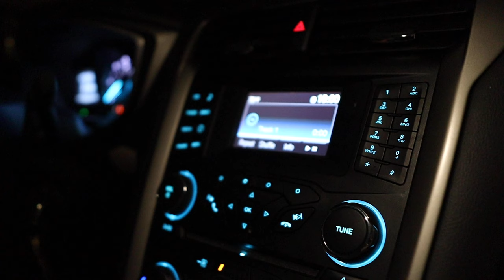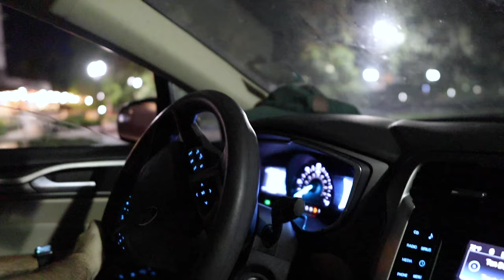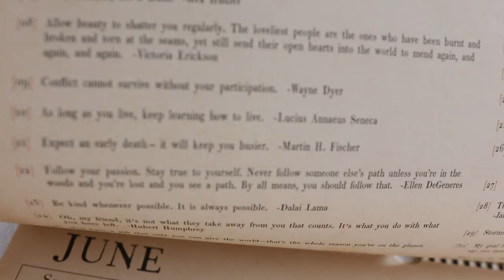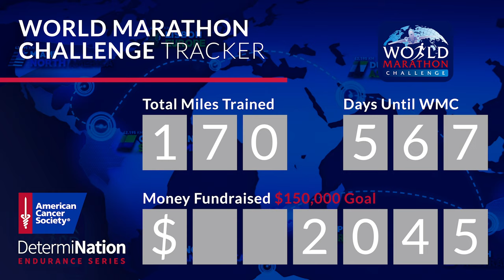Late Night Cruising! | The Hamilton Announcement Called for Some Car Jams & French Fries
Evie introduces the vlog today with enthusiasm for her walk! Sarah has big plans for dinner. It's the first time in a long time that she's made three different dishes (lemon butter potatoes and veggies, mushroom gravy on lentils, and a spicy cucumber salad) and it was delicious. Peter even called it the best meal she's ever made! After dinner Sarah paints her nails and Peter reads more of Bob Iger's book. Relaxing... What a concept! Because of the big Disney+ announcement today, we decide to hop in the car for a late night joy ride listening to Hamilton. We talk about when we went to see it in Chicago and even throw in some throwback footage! We drive around Orlando (the city beautiful) and it was good for the soul. When we get home Sarah does yoga and Peter does two HIIT work outs! What a good day! Thanks for coming along.